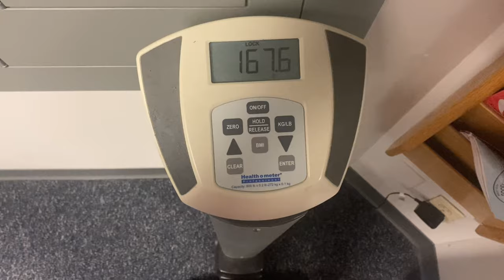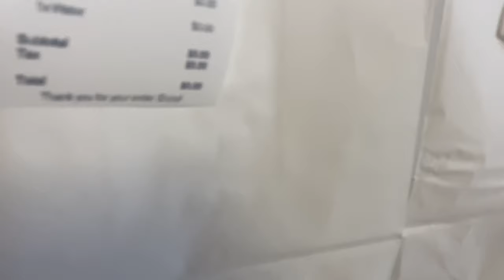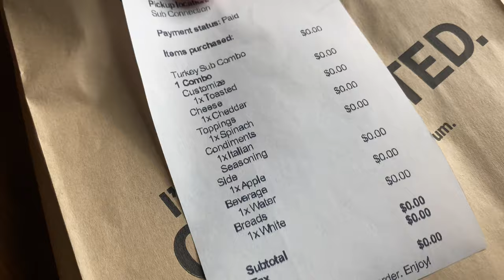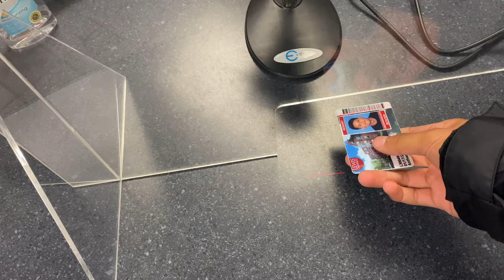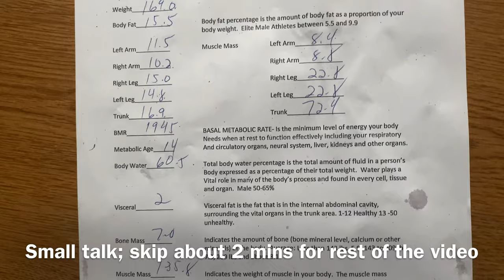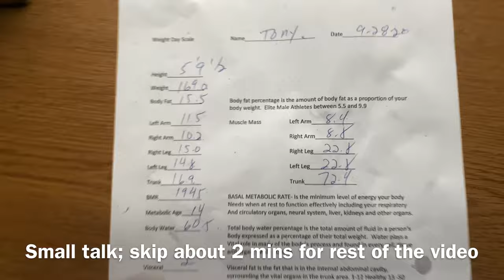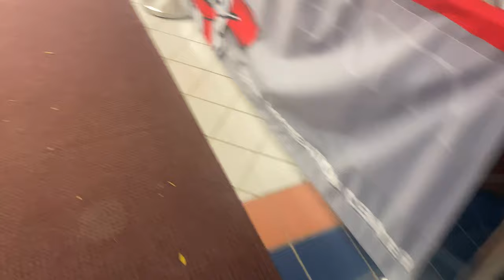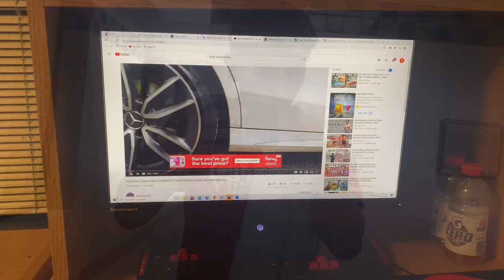Day in the Life of a D2 Soccer player Vlog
What’s up you guys! My name is Tony Vazquez and I play Division II soccer at Lewis University. In today’s video, I will be showing a typical day in the life of a D2 soccer player at Lewis University for the 2020/2021 season. I hope you guys enjoy and I look forward to creating more videos in the perspective of a D2 college soccer player!